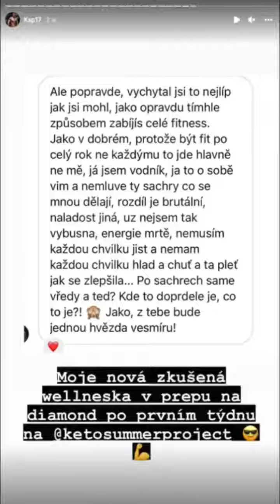Závislost na cukru vs keto dieta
💊 Suplementy beru od - napiš jim na mail o Fredyho VIP ceník